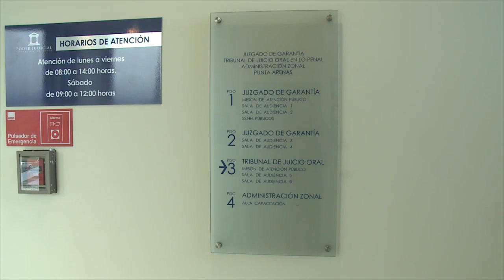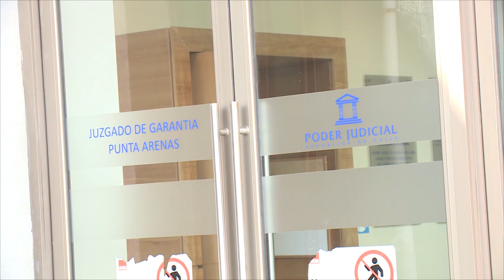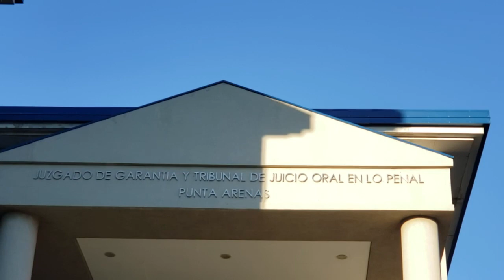A la cárcel sujeto que intentó dar muerte a su expareja frente a sus dos hijos